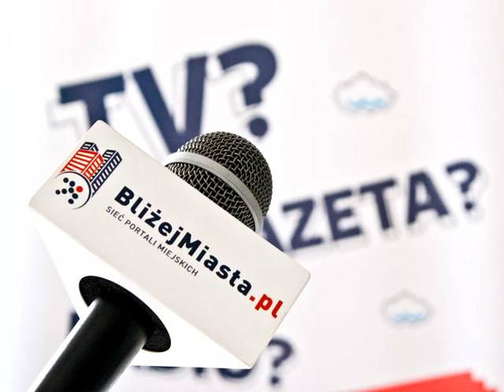Dzieciaki na Dzień Matki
Dzieciaki z przedszkola nr 20 w Wirku postanowiły złożyć swoim mamusiom życzenia. Posłuchaj co też znalazło się na tej osobliwej liście.